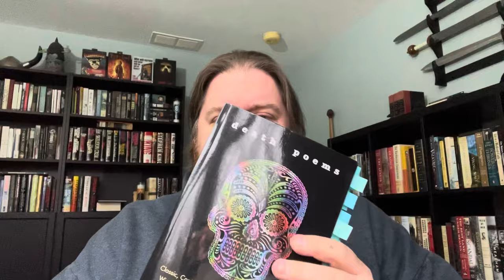The King in Yellow / Death Poems / Horror Film | Fresh-Read Kills | March 5, 2024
A discussion of some recently read books.

BOOKS DISCUSSED
- The King in Yellow by Robert W. Chambers
- Death Poems ed. by Russ Kick
- Horror Film: A Critical Introduction by Murray Leeder